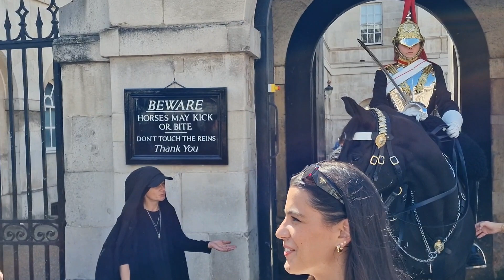King's guard keeps a watchful eye